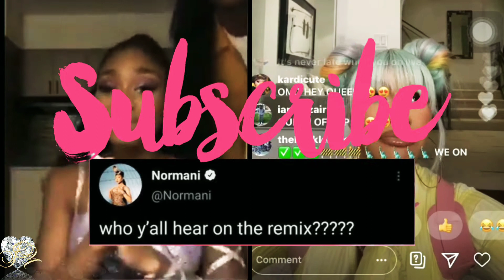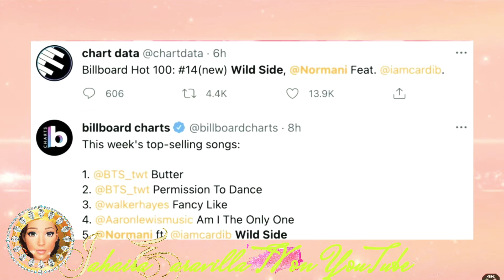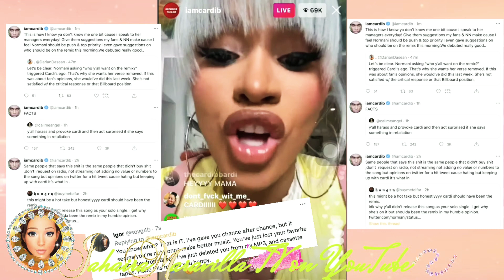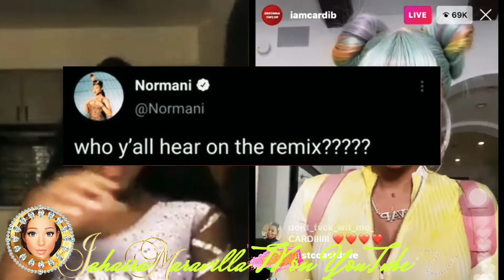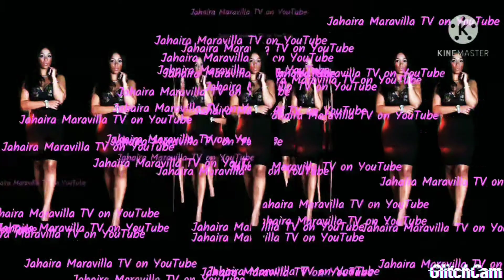Cardi B regret Normani's ‘Wild Side’ collab?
Does Cardi B regret Normani's ‘Wild Side’ collab? Fans feel ‘she can’t take criticism'
Normani’s solo debut single ‘Wild Side’ featuring Cardi B has been making waves on the Internet, but only for the wrong reasons. Despite clocking millions of views within hours after releasing on July 16, the song was first slammed for showing Normani and Cardi B almost gyrating while baring it all. Social media users also dragged the song when Cardi B lashed out at the concept of queerbaiting.
Now, the ‘WAP’ hitmaker again got the social media abuzz when she opened about continuously getting “shi**ed on” for her collaborations. The 28-year-old emcee also added that she won’t promote the song after getting disrespected but later deleted the tweet. The news comes after Normani’s‘Wild Side’ became her highest Hot 100 debut of her career making it her third top 20 hit.Cardi B opens up about getting disrespected over 'Wild Side'

In a series of tweets, the Grammy award-winning rapper first congratulated Normani for the feat and also thanked her fans. But in a short video clip, she also made it clear why she hopped on this feature especially when she doesn’t prefer doing guest verses. She first tweeted, “Sooo proud of you @Normani!!! Thank you everyone for all the support.I be trying to tell people when they spread negative & narrative yea social media sees it but God sees it too. He will make sure the words are eaten !” Replying to a fan, she shared, “Same people that says this s**t is the same people that didn’t buy s**t, don’t  request on radio, not streaming not adding no value or numbers to the song but opinions on twitter for a hit tweet cause hating but keeping up with cardi it’s what in.”

When a Twitter user posted, “y’all harass and provoke Cardi and then act surprised if she says something in retaliation, Cardi simply replied it with one word-“Facts”. She then posted a video where we could only hear her voice. She captioned the post as, “Thank you for all your support when it comes to “Wild Side”. I love and support Normani and always want her to win.” In the video clip, she shared, “I just want to apologize to people maybe I took it as a little bit crazy.
According to Pop Crave, Cardi B warned her fans that she would no longer promote the song saying she shouldn’t have been featured on it, “I been getting disrespected up and down and ignoring cause I love the song and the person but me or my fans not finna be getting disrespected.” The rapper, however, later deleted this tweet.